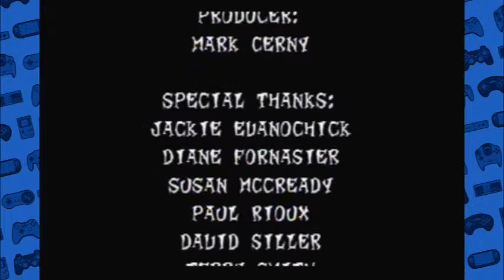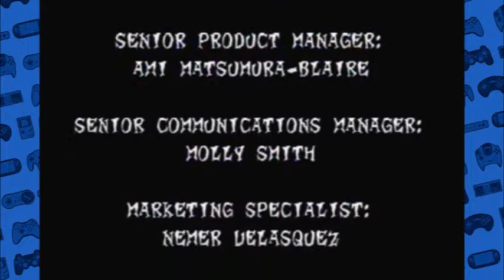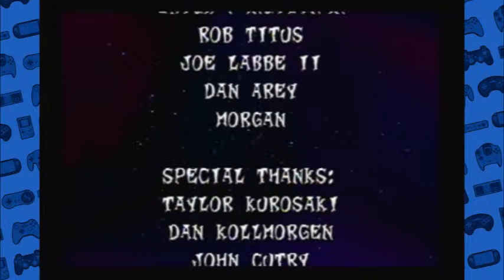Let's Play Crash Bandicoot 2 - Final - Puzzleriffic!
Get your inappropriate pelvic thrusts ready! PhilInTheBlanks is set to topple Cortex in the second installment in the once popular Crash Bandicoot series!

In this episode, we complete the fifth world and conquer what could possibly be the lamest final boss in gaming history!!